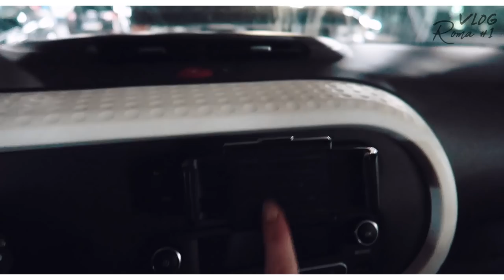UMA NOVA AVENTURA - VLOG ROMA #1| Inês Rochinha